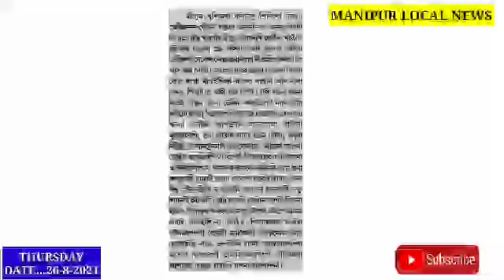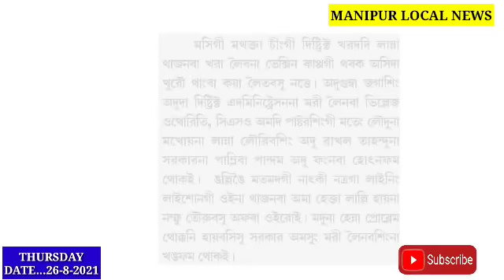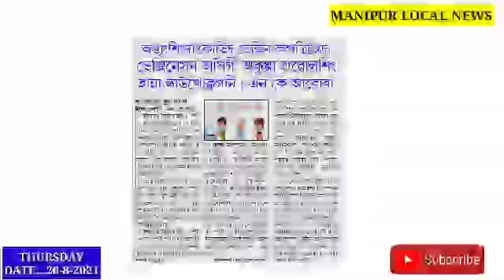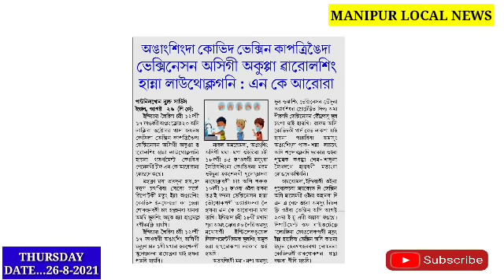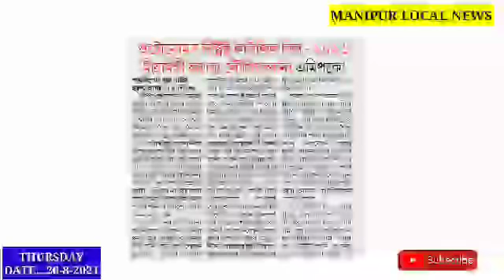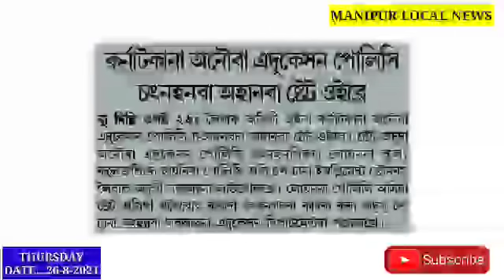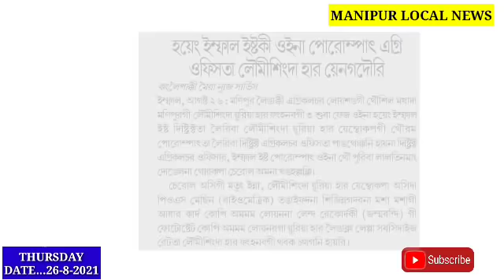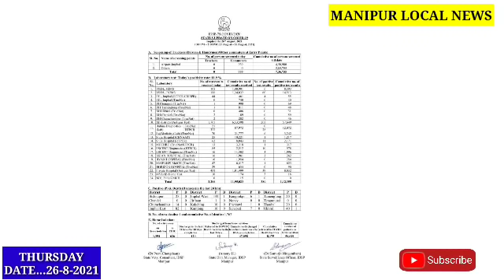Ngasi Mioi 380 C-Positive oiduna 4 na Leikhidre apunba sikhiba 1,767 Youkhre